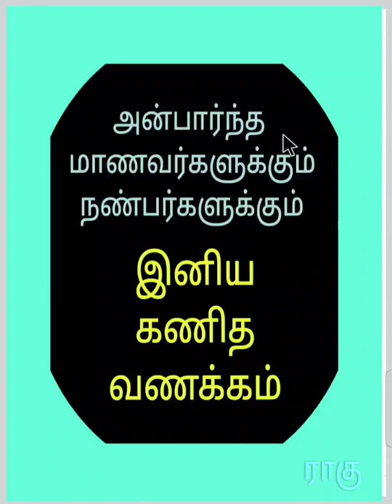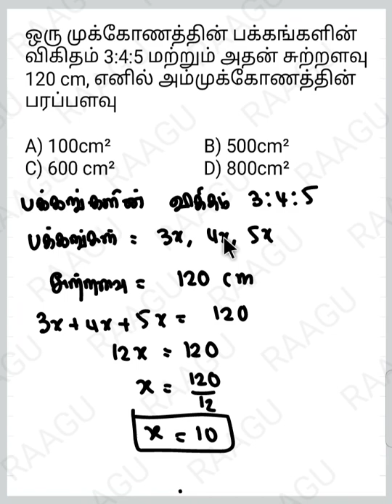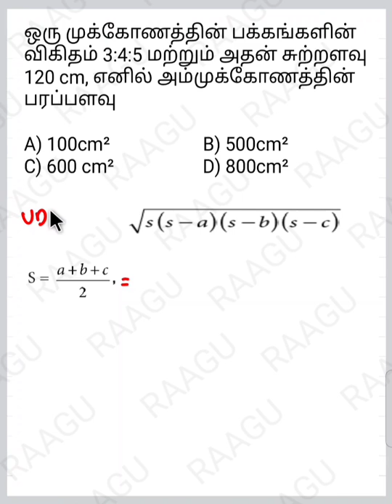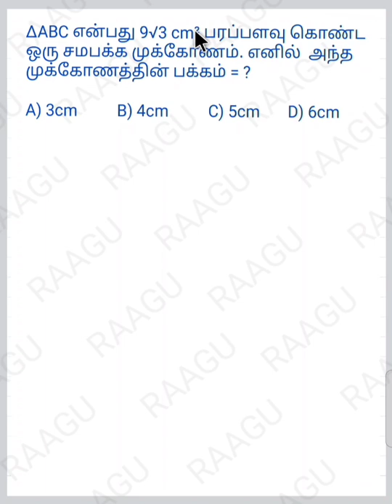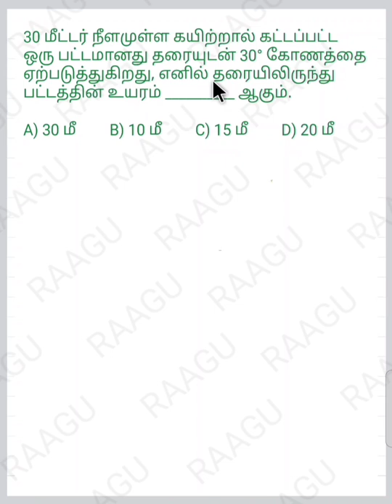10TH MATHS | EMIS | BASIC QUIZ 5 | OCTOBER 18, 2021 | TM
10TH MATHS | EMIS | BASIC QUIZ 5 | OCTOBER 18, 2021 | TM |